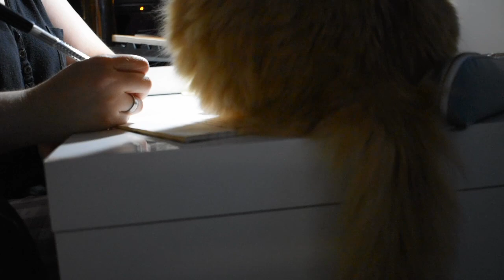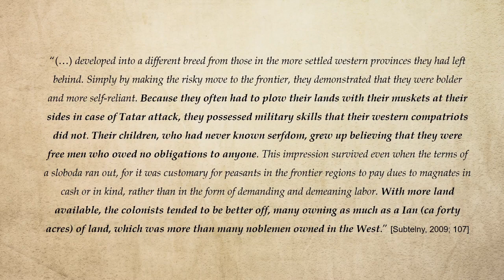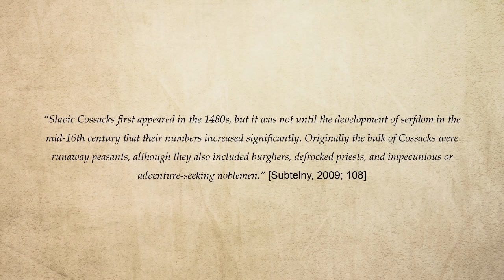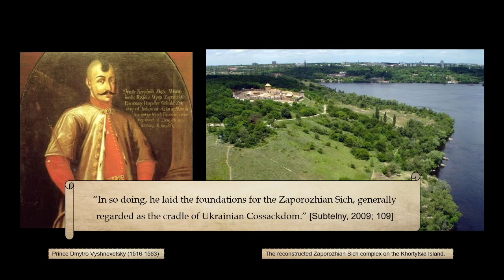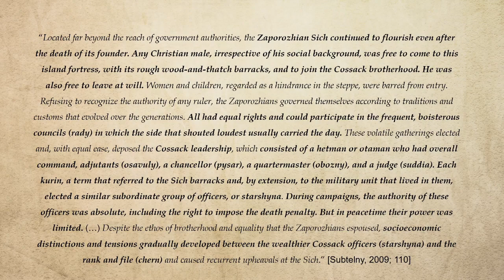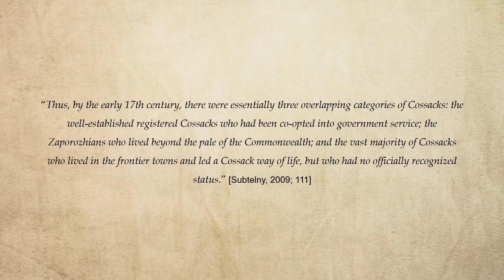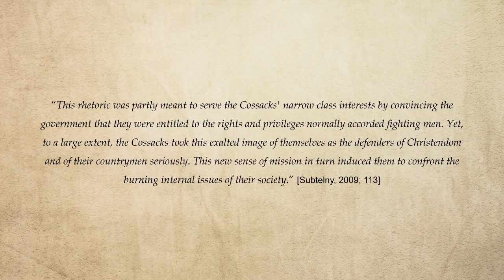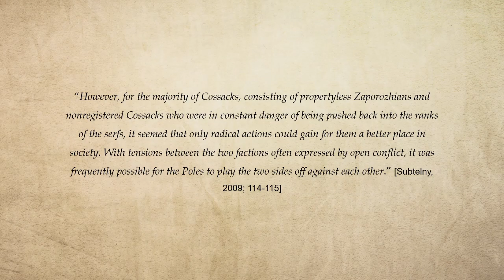Cossacks: The Beginning (Part 1)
From our last videos we realised the importance of the Orthodox church in the maintenance of an identity to the Rus lands and how Lithuania’s increasing proximity with Poland slowly ended the Rus’ianisation of the land. The social component was at disarray, and as Europe demanded more food, landowners demanded more from their peasants, leading East Europe into a second era of serfdom. It is in these conditions we enter today’s part of History of Ukraine: The Cossack Era and the fight for freedom.

Sources:
Plokhy, Serhii, 2015, The Gates of Europe: A History of Ukraine, New York: Basic Books.
Britannica, T. Editors of Encyclopaedia. "Cossack." Encyclopedia Britannica, September 21, 2022.
Subtelny, Orest, 2009, Ukraine: A History, University of Toronto Press, 4th edition
Britannica, T. Editors of Encyclopaedia. "Tatar." Encyclopedia Britannica, November 17, 2022.
Minority Rights Group International, “Russian Federation Tatars”, World Directory of Minorities and Indigenous Peoples, December 2020,
Britannica, T. Editors of Encyclopaedia. "khanate of Crimea." Encyclopedia Britannica, February 19, 2016.
The State Hermitage Museum, Nogai Painting - Russia, St Petersburg, 1830s

Videos:
Island: Tom Fisk (PEXELS)
Fields: Taryn Elliott (PEXELS)